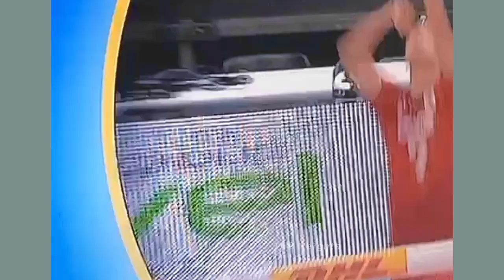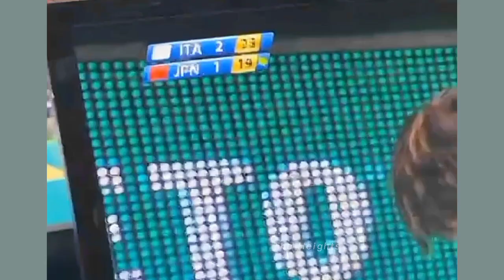[龍神 NIPPON] DHL test match against Italy,Japan volleyball team(through ig live)